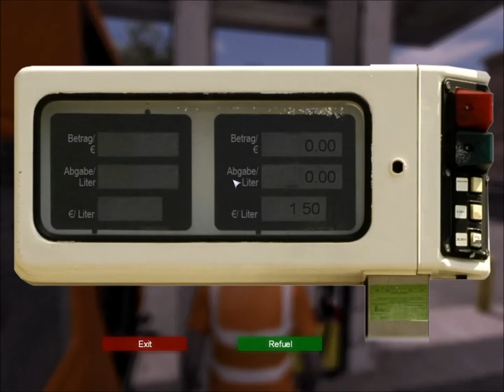Dean and Matt (and Bacon) Play Street Cleaning Simulator: Part 1: the first part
Dean and Matt once again set off on a mythical quest to clean all the specially rendered specs of dirt around the streets of germany.